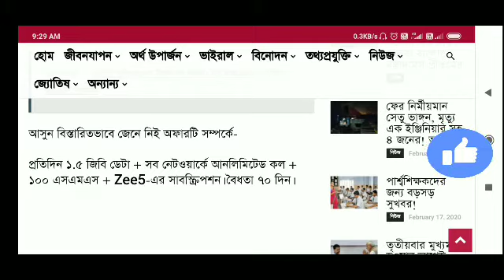ভোডাফোন দিলো ধামাকা রিচার্জ অফার ! Unlimited Call/Data/Validity 70 Days ! Vodafone Big announcement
রিচার্জ অফার, Unlimited Call/Data/Validity 70 Days, Vodafone Big announcement, Vodafone Rs.499 plan, Vodafone new offer,Jio 4G,Jio latest news, Vodafone mnp,jio mnp,IUC Recharge, Breaking News,Sarkari Karmochari 360, Airtel broadband, Airtel new offer